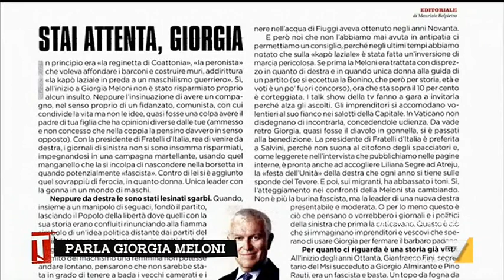Giorgia Meloni su Belpietro: "Io come Fini? Paragone improprio"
Giorgia Meloni sulla frase di Belpietro: "Io come Fini? Paragone improprio. Fini ha tradito la destra, non penso che questo si possa dire di me. La mia particolarità è quella di essere rimasta dalla stessa parte"